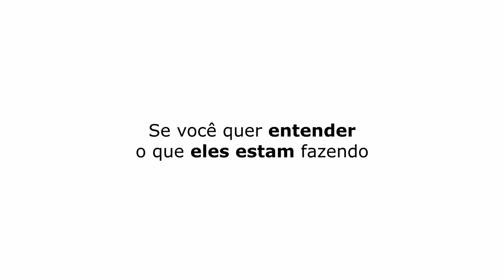FUI TOMADO POR UM ORGASMO CELESTIAL | PASTOR CAIO FÁBIO - TICARACATICAST